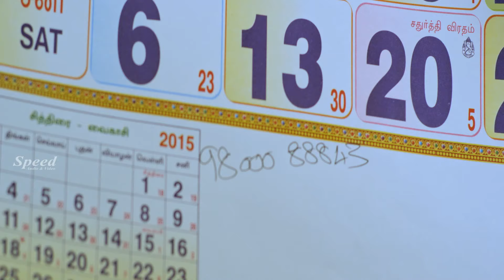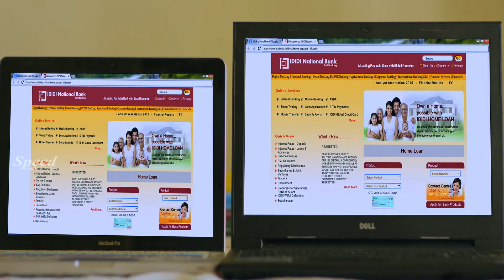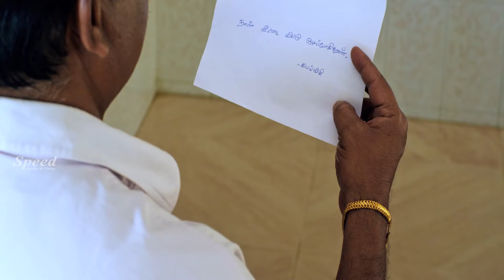Bunder Telugu Dubbed Movie Scenes